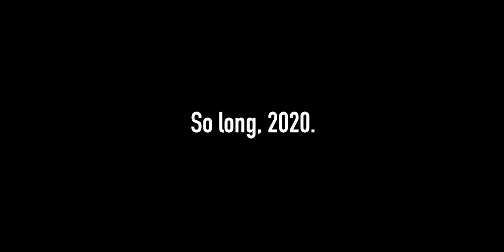Damian's VLOG | EP 02: Selling castles, islands, other thoughts on luxury real estate market in 2020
Well 2020 certainly was a roller coaster... after loosing over $3M in sales in March when we went into lockdown, COVID made people buy things like castles and islands.